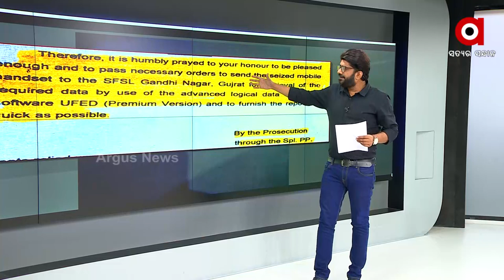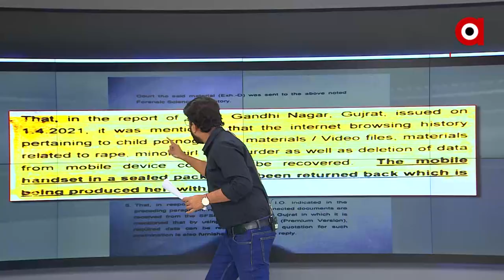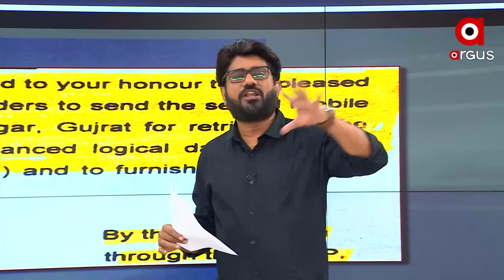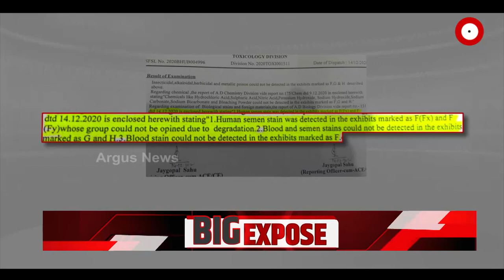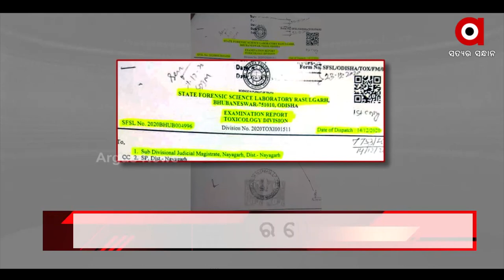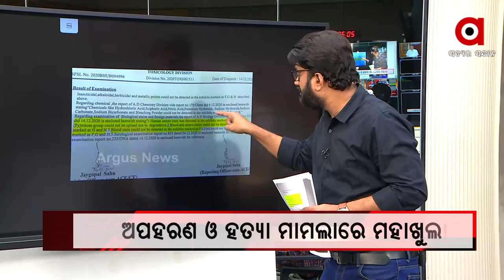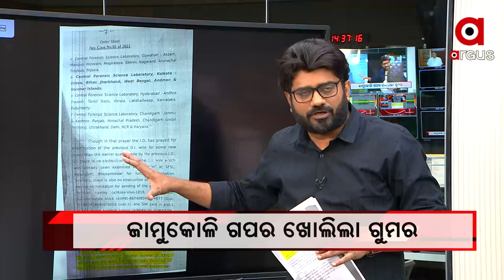ପରୀ ଅପହରଣ ଓ ହତ୍ୟା ମାମଲାରେ ମହା ଖୁଲାସା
ପରୀ ଅପହରଣ ଓ ହତ୍ୟା ମାମଲାରେ ମହା ଖୁଲାସା। ଜାମୁକୋଳି ଗପର ଖୋଲିଲା ଗୁମର, ଅଭିଯୁକ୍ତ ନାବାଳକର ମୋବାଇଲରୁ ହୋଇପାରିବନି ଡାଟା ରିକଭରୀ । ଗୁଜୁରାଟର ଏସଏଫଏସଏଲ ଦେଇଥିବା ରିପୋର୍ଟରେ ଧରାପଡିଲା ସତ ।